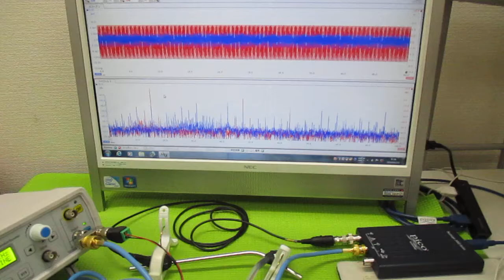オリジナル超音波実験 ultrasonic-labo